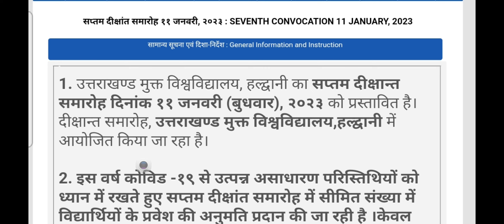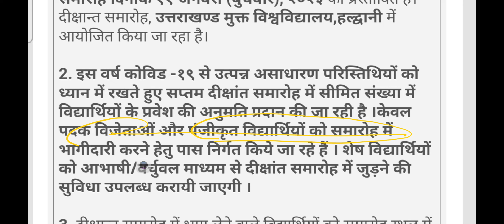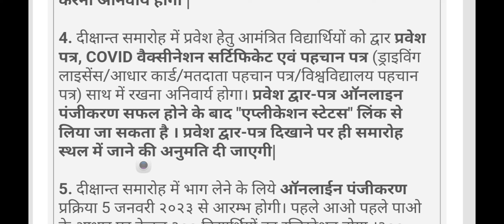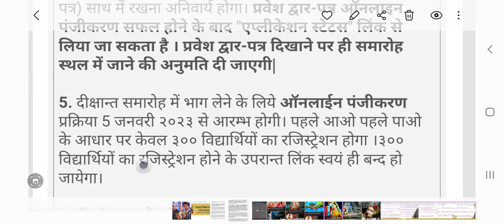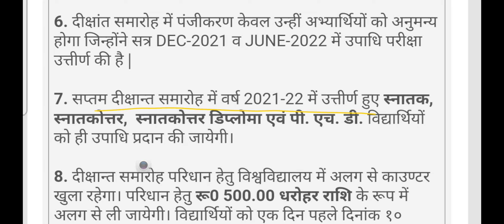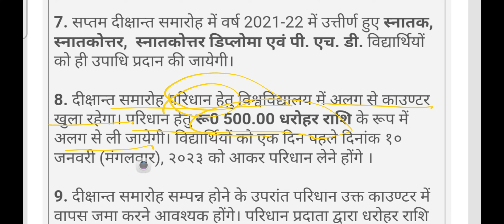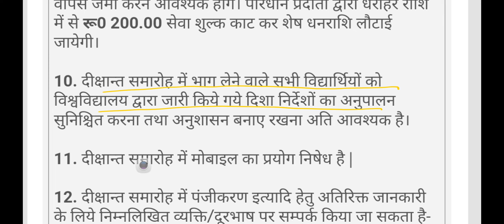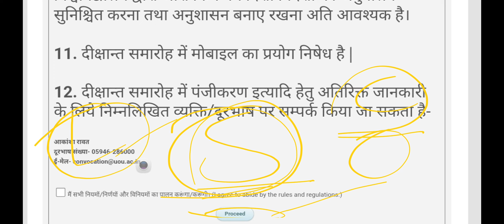दीक्षांत समारोह आयोजित किया जा रहा है BY UTTRAKHAND OPEN UNIVERSITY FOR DECEMBER 2021 ND JUNE 2022